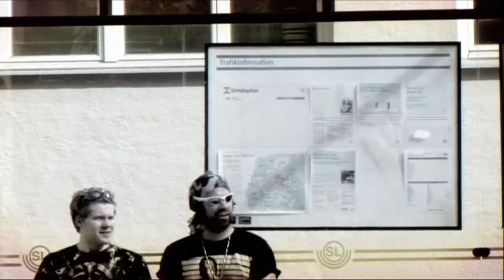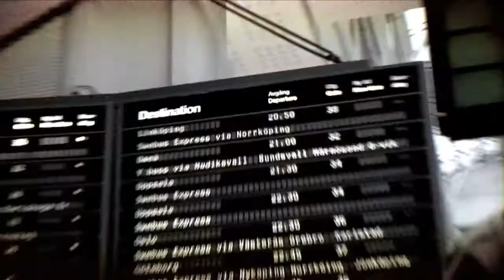Blänk - Shirt off - Mattias Alkberg cover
Eurotrashduo Blänk and their single "Shirt off". Here in a straight up cover by swedish indiepopsensation Mattias Alkberg of The Bear Quartet and MABD.